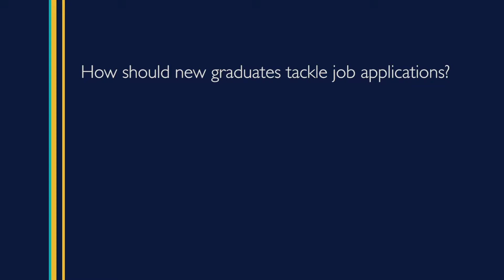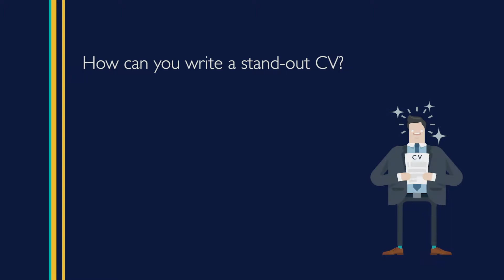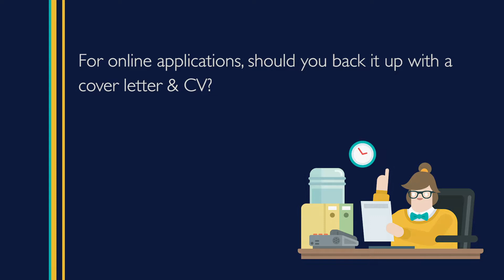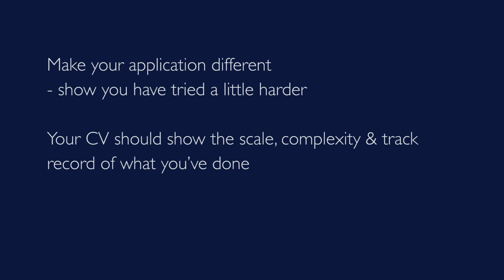Grad Bites: Job Applications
Top tips on job applications from an HR specialist.